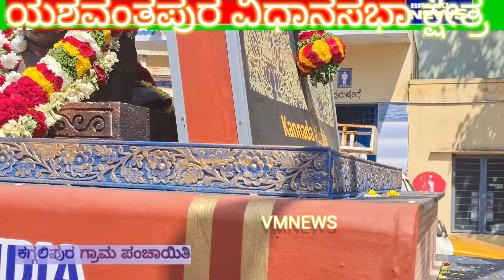ಕಗ್ಗಲಿಪುರ ಗ್ರಾಮ ಪಂಚಾಯಿತಿ ಕಾರ್ಯಾಲಯದ ಬಳಿ 75ನೇ ಸಂವಿಧಾನ ದಿನಾಚರಣೆ ಪ್ರಯುಕ್ತ "ಸಂವಿಧಾನ ಎಸ್ ಟಿ ಸೋಮಶೇಖರ್ ಗೌಡ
ಕಗ್ಗಲಿಪುರ ಗ್ರಾಮ ಪಂಚಾಯಿತಿ ಕಾರ್ಯಾಲಯದ ಬಳಿ 75ನೇ ಸಂವಿಧಾನ ದಿನಾಚರಣೆ ಪ್ರಯುಕ್ತ "ಸಂವಿಧಾನ ಜಾಗೃತ ಜಾತಾ" ಸ್ಥಬ್ಧ ಚಿತ್ರ ಮೆರವಣಿಗೆ ಕಾರ್ಯಕ್ರಮದಲ್ಲಿ  ಸಂವಿಧಾನ ಪ್ರತಿಜ್ಞಾ ವಿಧಿ ಭೋದಿಸಲಾಯಿತು.

ಕಾರ್ಯಕ್ರಮದಲ್ಲಿ ಯಶವಂತಪುರ ವಿಧಾನಸಭಾ ಕ್ಷೇತ್ರದ ಶಾಸಕರು ಎಸ್ ಟಿ ಸೋಮಶೇಖರ್ ಗೌಡ ರವರು,ಬೆಂಗಳೂರು ತಾಲೂಕು ಪಂಚಾಯಿತಿ EO ಬಿಂದುರವರು, ಸಮಾಜ ಕಲ್ಯಾಣ ಇಲಾಖೆಯ ಅಧಿಕಾರಿಗಳು, ಗ್ರಾಮ ಪಂಚಾಯಿತಿ ವ್ಯಾಪ್ತಿಯ ಅಧಿಕಾರಿಗಳು, ಪಂಚಾಯಿತಿ ಅಧ್ಯಕ್ಷರು, ಉಪಾಧ್ಯಕ್ಷರು, ಸದಸ್ಯರುಗಳು, ಡಾ|| ಭೀಮರಾವ್ ಅಂಬೇಡ್ಕರ್ ರವರ ಅಭಿಮಾನಿ ವರ್ಗದವರು, ಸಂಘಟನಾ ಮುಖಂಡರುಗಳು, ಸದಸ್ಯರುಗಳು ಹಾಗೂ ಸಾರ್ವಜನಿಕರು ಉಪಸ್ಥಿತರಿದ್ದರು.